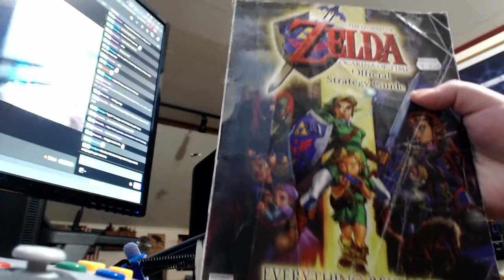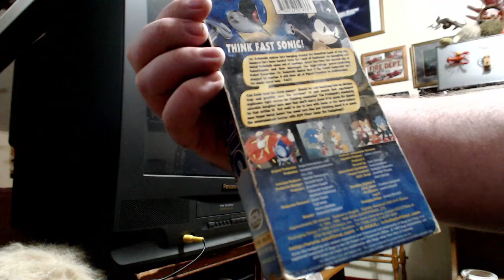Sam's Gaming Show Live - The Legend of Zelda: Ocarina of Time (Part 3)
Woo, it's the Forest Temple... I also rescue Epona.